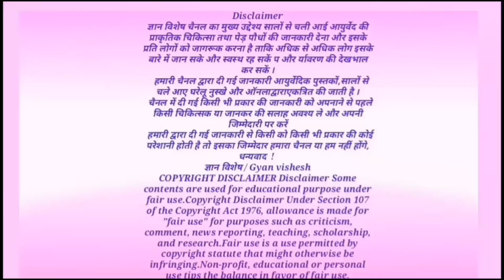लाखों की ही यह जड़ी-बूटी कचरा समझने की भूल ना करें,फायदे जानकर होश उड़ जाएंगे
इसके अलग-अलग भाषाओं के नाम इस प्रकार है
  Common name: Indian Copperleaf, Indian acalypha, Indian nettle, three-seeded-mercury • Hindi: कुप्पी Kuppi, कुप्पीखोखली kuppikhokhali • Marathi: कुपी kupi •
Gujarati - દાદર:Dadaro - વેંછી કાંટો Venchi kanto - Tamil: கொழிப்பூண்டு koli-p-puntu, குப்பைமேனி kuppai-meni • Malayalam: കുപ്പമേനി kuppameni • Telugu: హరితమంజరి harita-manjari, కుప్పి kuppi • Kannada: ಕುಪ್ಪುಗಿಡ kuppugida • Bengali: মুক্তঝুরি mukta jhuri, শ্বেত বসন্ত sbeta basanta • Gujarati: vanchi kanto, Dadano • Sanskrit: हरित मञ्जरी. harita manjari

धन्यवाद!